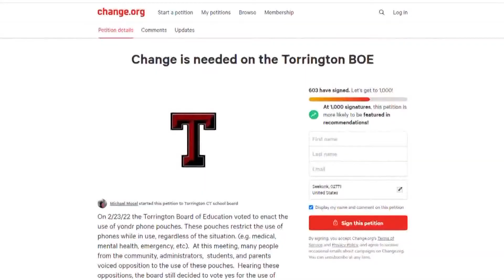Cell phone program begins at Torrington Middle School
The district is paying money for a pouch program to lock up cell phones.